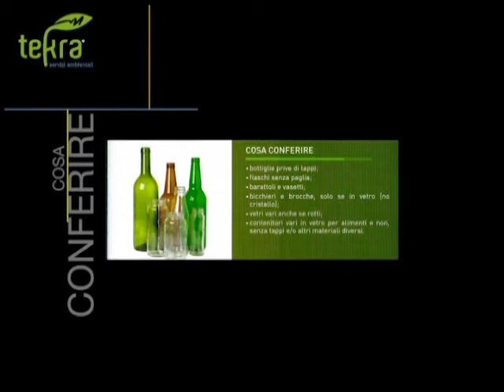Tg10 del 27 10 2016